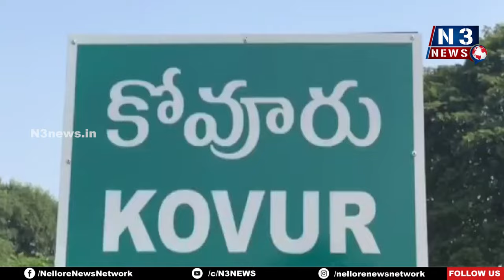క్లీన్ అండ్ గ్రీన్ కోవూరుకు కృషి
- కోవూరు త‌హ‌సీల్దార్ కార్యాల‌యంలో ఘ‌నంగా వ‌న‌మ‌హోత్స‌వం
- అధికారుల‌తో క‌లిసి మొక్క‌లు నాటిన ఎమ్మెల్యే ప్ర‌శాంతిరెడ్డి